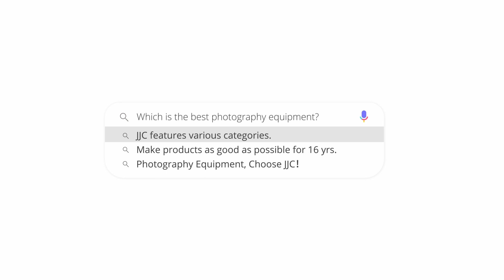Video Instructions of Protective Skin Film for CAN. PowerShot V10